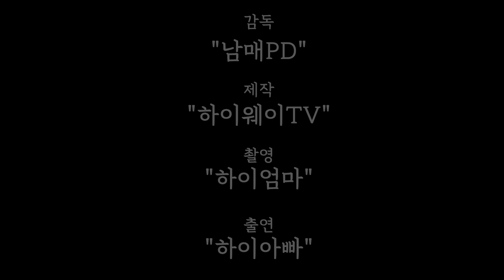자동주유펌프만 있으면 "노스필","제리캔" 부럽지 않습니다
동계캠핑을 하게되면 필연적으로 팬히터 및 난로를 사용하게 됩니다.
그때 필요한게 연료보관및 보충을 위한 연료통이 필요한데요~
유명한 노스필 통이 장터에서 5만원이 넘는 가격에 팔리는걸 보고 정말 "헉" 소리가 나옵니다.
물론 주유하기가 편하고 기름이 새지 않는다는 장점을 가지고 있긴 하지만..
그만한 금액을 주고 살만한가치가 있는지는 잘모르겠습니다.
하이아빠는 그동안 수동주유펌프를 이용해서 주유를 했었는데 할때마다 잘 안되고 힘도들고 해서 네이x 검색을 통해 알게된 자동주유펌프를 저와같은 캠생아분들께 소개를 드리고자 합니다.
이것 있으면 비싼기름통 살필요 없을것 같아요